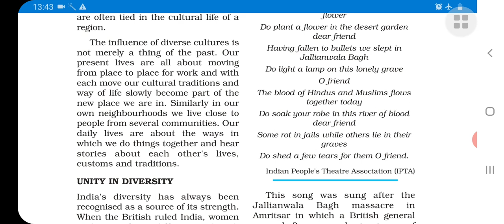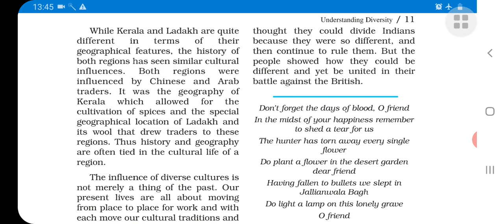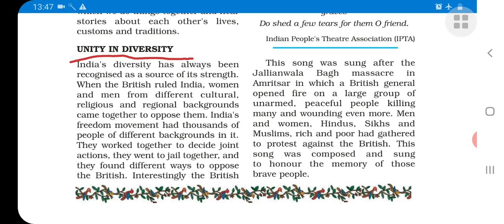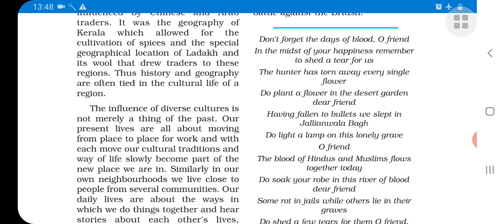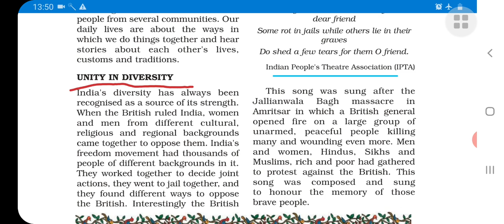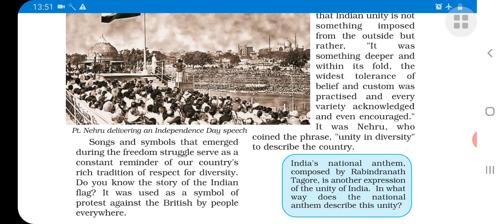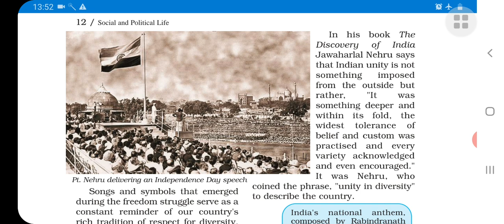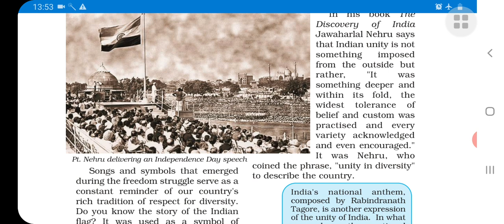Understanding Diversity || Class-6 || Chapter-1 || Social and Political Life-1 || Part-6 || UNIT-1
NCERT || CBSE || Understanding Diversity || Class-6 || Chapter-1 || Social and Political Life-1 || Part-6 || UNIT-1